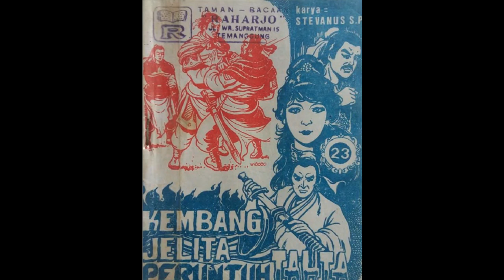Seri Cerita Silat Kembang Jelita Peruntuh Tahta Jilid 23 Bagian 1